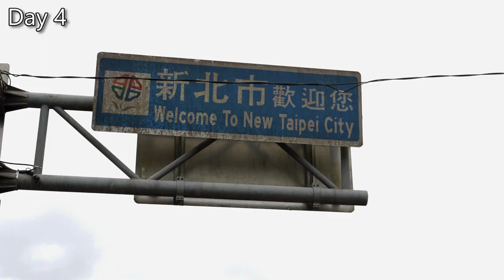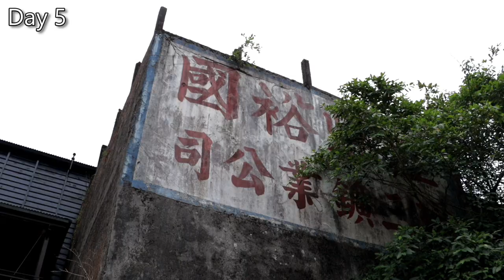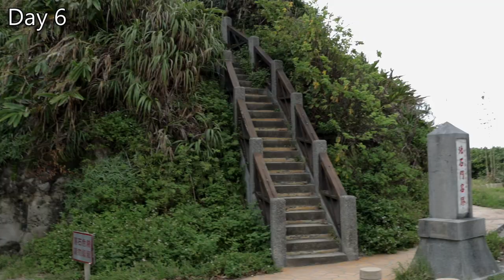🇹🇼 TRAVELLING TAIWAN 2: The Best Bits, Days 4 - 6 Alternative version | 台灣旅行2：最好的樣貌 替代日 4 - 6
This video is an alternative version of Days 4 - 6 of "The Best Bits" video with different music and some more clips.
該視頻是“The Best Bits”視頻第 4 - 6 天的替代版本，其中包含不同的音樂和更多剪輯。

Camera Gear:
Canon EOS 90D
Canon EFS 18-135mm USM Lens
Canon EFS 10-18mm STM Lens
Manfrotto PIXI EVO
Manfrotto Befree 2N1

Did you read down to here?